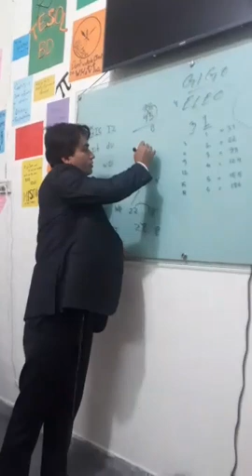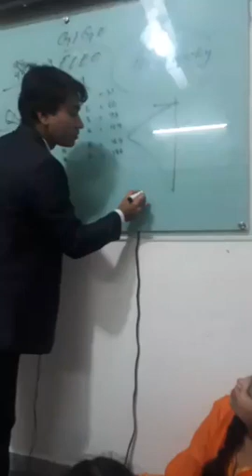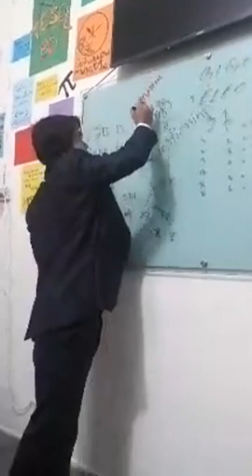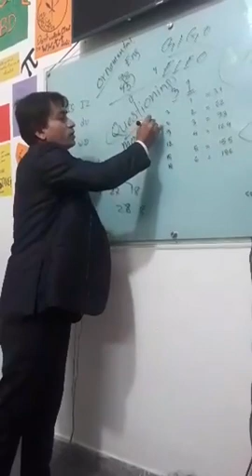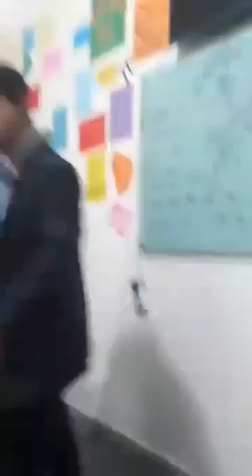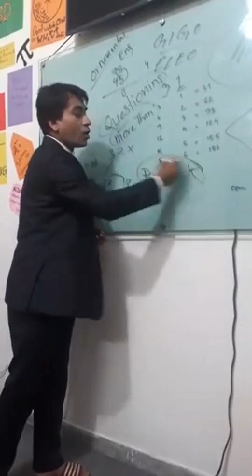TESOL BANGLADESH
Mr. Shamim H. Nahin attending a class in TESOL BANGLADESH.